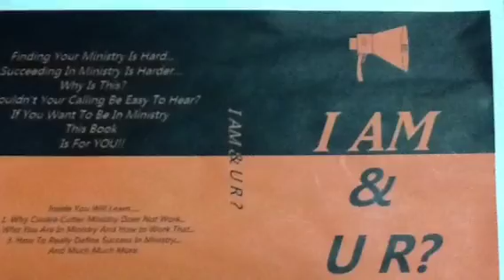I AM and U R? Trailer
Book teaser for upcoming ministry book